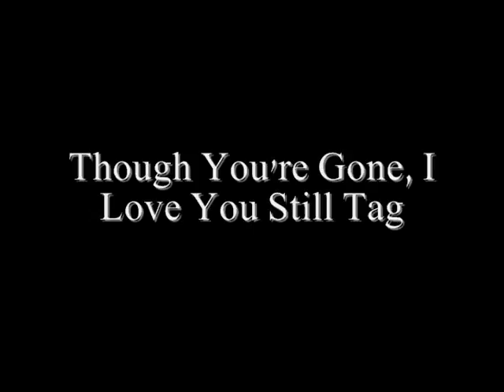Though You're Gone I Love You Still Tag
Hi folks,

I bought a Samson CO1U USB condenser mic tonight, and this is my first effort with it.  The sound quality is significantly better than my old Microsoft headset mic.  Still using Audacity for audio recording, and still looking for tips on figuring out how to stitch together 4 videos in Sony Vegas!